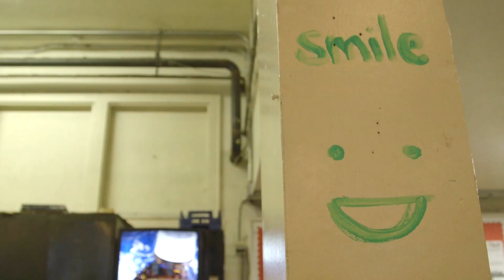Cleveland Junior Jitterbugs Promo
Cleveland Junior Jitterbugs - promo video.